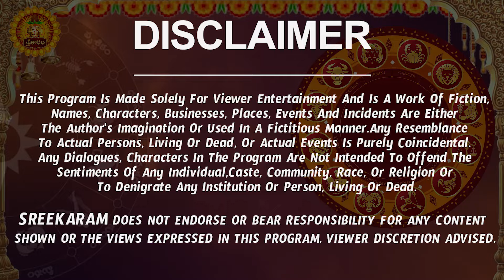Mithuna Rashi Vaara Phalalu 2024 | Mithuna Rasi Weekly Phalalu Telugu | 08 Sep - 14 September 2024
Mithuna Rashi Vaara Phalalu 2024 | Mithuna Rasi Weekly Phalalu Telugu | 08 September - 14 September 2024 | Sreekaram

Watch Mithuna Rashi Weekly Horoscope | Mithuna Rasi September 2024 Telugu | Mithuna Rasi September Month 2024 | September Month Mithuna Rasi 2024